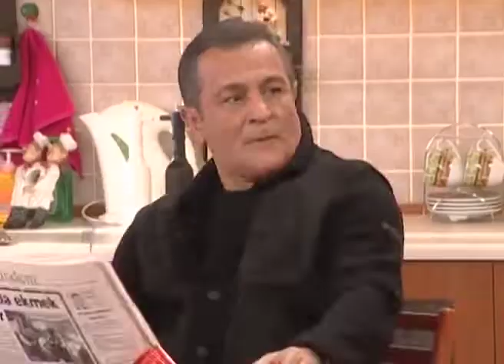Çaresiz ayrılık! - Belalı Baldız 15. Bölüm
Belalı Baldız, Atv'de yayınlanmış sitcom. Hope and Faith adlı ABD sitcomundan uyarlanmıştır.Eskişehir'de yaşayan üç çocuklu bir ailenin aniden çıkagelen bir konukla değişen hayatlarını konu alıyor.

Oyuncular:
Nurgül Yeşilçay
Berna Laçin
Kenan Işık
Sedef Şahin
Cemre Özer
Atilla Yiğit